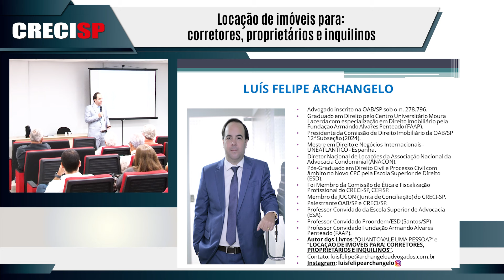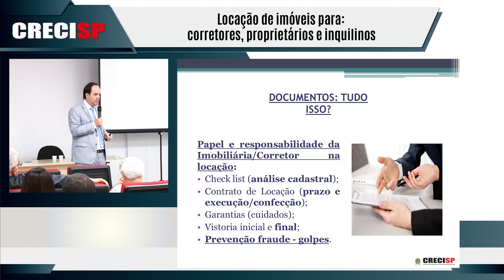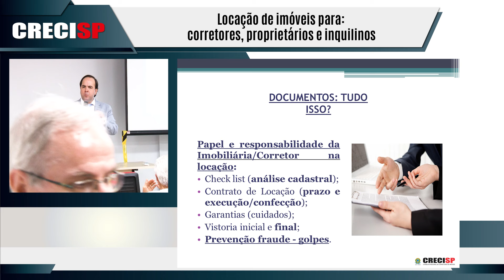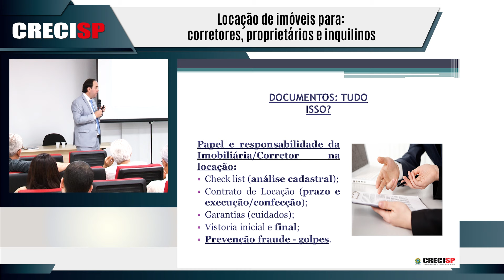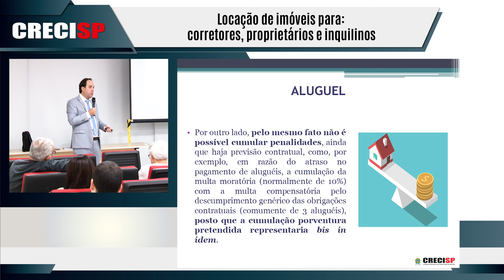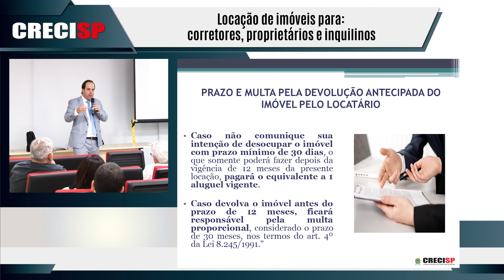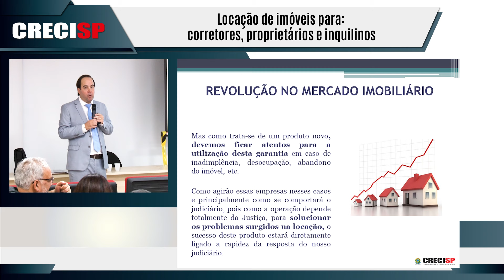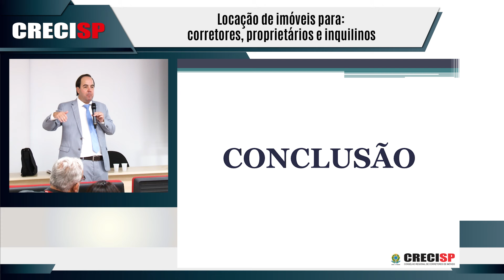Locação de imóveis para: Corretores, Proprietários e inquilinos - Luís Felipe Archangelo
EVENTO: Palestra Presencial
DATA: 11/06/2024 às 18h30
LOCAL: Delegacia Regional de Ribeirão Preto

TEMA: LOCAÇÃO DE IMÓVEIS PARA: CORRETORES, PROPRIETÁRIOS E INQUILINOS
O palestrante falará sobre a responsabilidade da imobiliária na locação de um imóvel, como fazer o reajuste do aluguel de acordo com a Lei, o prazo e a multa pela devolução antecipada e a revolução no mercado de locações.

PALESTRANTE: LUÍS FELIPE ARCHANGELO
Advogado. Corretor de Imóveis. Professor em pós-graduações em Ribeirão Preto e Santos. Especialista em Direito Imobiliário. Mestre em Direito e Negócios Internacionais. Atualmente, é presidente da Comissão de Direito Imobiliário da OAB/SP 12ª Subseção (2024). Autor do livro: “LOCAÇÃO DE IMÓVEIS PARA: CORRETORES, PROPRIETÁRIOS E INQUILINOS”.